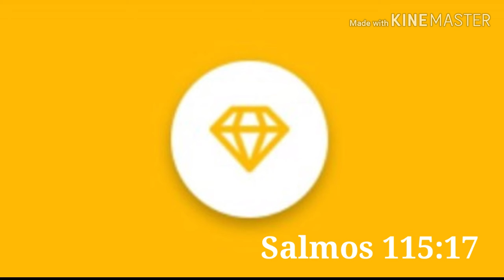MIEDO No tengas miedo JuHeNCHa 2020 Santa Marta Colombia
Miedo, No tengas miedo, El miedo, También llamado espíritu de cobardía, es una Sensación de angustia provocada por la presencia de un peligro real o imaginario. Es una emoción primaria, el miedo está relacionado con la ansiedad. El entrenamiento del soldado y en especial de las fuerzas especiales está orientada al control del miedo, El miedo puede hacernos sentir tristes, melancólicos, infelices, abatidos o derrumbados. No tengas miedo de tus miedos. No están ahí para asustarte. Están allí para hacerte saber que algo vale la pena. El secreto de la felicidad es la libertad, el secreto de la libertad es el coraje. La libertad consiste en ser valiente. Aprendí que el coraje no era la ausencia de miedo, sino el triunfo sobre él. El valiente no es el que no siente miedo, sino el que vence ese temor. El éxito no es definitivo, el fracaso no es fatal: es el coraje de continuar lo que cuenta. He aceptado el miedo como parte de la vida, específicamente el miedo al cambio, He seguido adelante a pesar de los golpes en el corazón. Cree en ti mismo. Eres más valiente de lo que crees, más talentoso de lo que sabes y más capaz de lo que imaginas. En caso de que nunca tengas una segunda oportunidad: ¡no tengas miedo! Y si tienes una segunda oportunidad ¡Tómala! Asustado es como te estás sintiendo. Valor es lo que estás haciendo. Tener coraje para lo que viene en la vida, todo se basa en eso. Se necesita fuerza y valor para admitir la verdad. Siempre puedes morir. Es vivir lo que requiere verdadero valor. La tanatofobia es el miedo a la muerte o a morir y suele originarse en la infancia, Confiar en Dios es rehusarse a ceder ante el miedo. La Biblia habla de la muerte como un sueño, Jesús compara la muerte con un sueño. Juan 11:11,14, aquellos que duermen en Jesús resucitarán en su Segunda Venida, 1º Tesalonicenses 4:15,16 en la muerte el cuerpo vuelve al polvo y el espíritu vuelve a Dios. Eclesiastés 12:7 sale su aliento, y vuelve a la tierra; en ese mismo día perecen sus pensamientos. Los muertos no alaban a Dios, ni pueden ya arrepentirse, Salmos 115:17, Salmos 146:4 los que viven saben que han de morir pero Los muertos nada saben, el Señor mismo con voz de mando, con voz de arcángel, y con trompeta de Dios, descenderá del cielo y los que murieron creyendo en Cristo resucitarán primero. 1 Tesalonicenses 4:16 Mira que te mando que te esfuerces y seas valiente; no temas ni desmayes, porque Jehová tu Dios estará contigo en dondequiera que vayas. Josué 1.9 Josué 1:8 Josué 1: 5,6